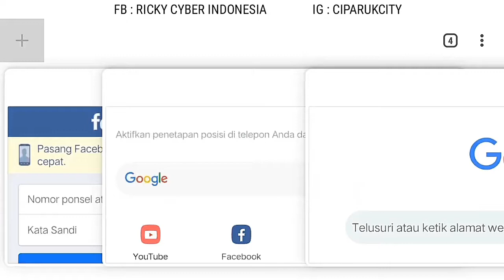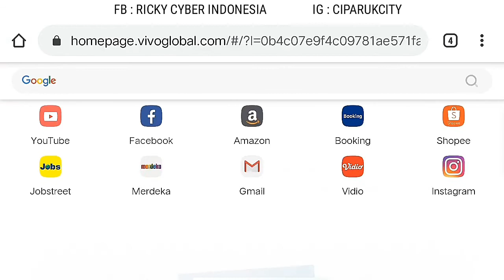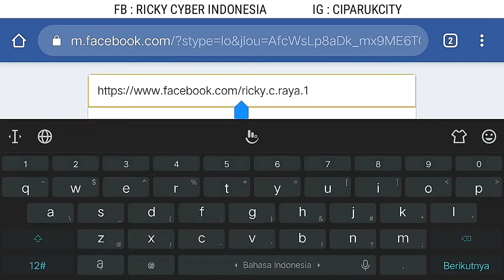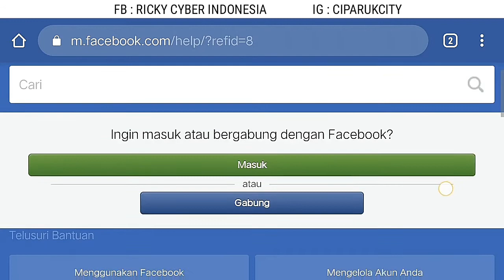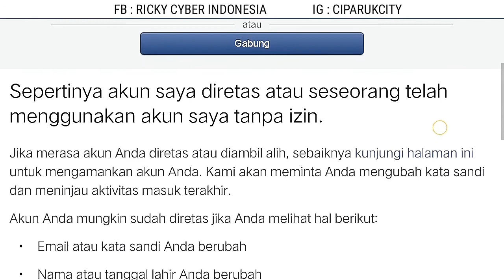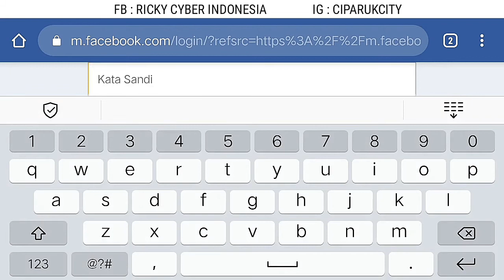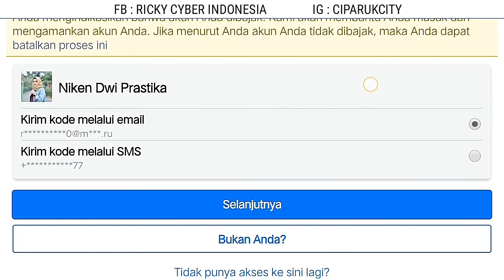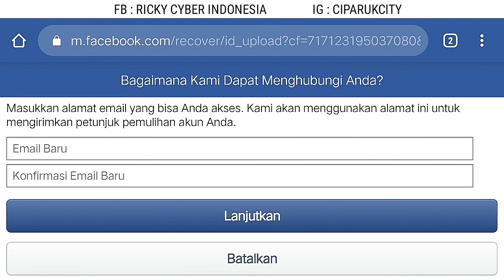Cara mengembalikan akun fb yang dibajak atau di ha4k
Sebenarnya video ini sama dengan cara mengembalikan akun fb yang lupa kata sandi dan email tidak aktif,

Tetapi divideo itu saya mendapatkan komentar yang katanya tidak dapat pengisian email baru,

Tidak punya IDENTITAS taoi fb butu konfirmasi id

Not. Harus menggunakan hp/perangkat yang pernh buat login fb tersebut ya guys.

Nah jika kalian masih bingun yok cobain cara video yang diatas